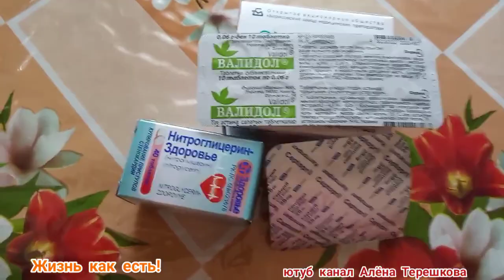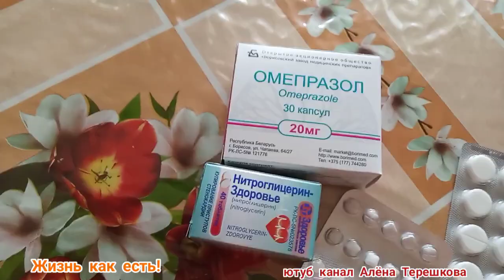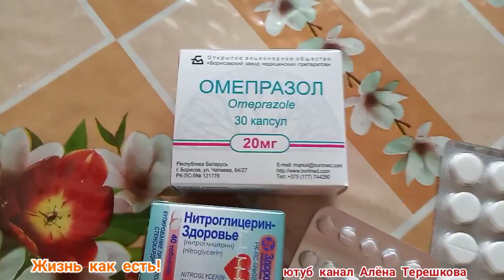Вяжем березовые веники! Пеку торт! Приехала подписчица!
Друзья, я рада вас приветствовать на своем канале о реальной жизни простых людей в деревне! В моей очередной серии о нашей деревенской жизни вы сможете увидеть как мы заготавливаем берёзовые веники, я поделюсь своим очередным собственным рецептов торта, приезд в гости моей подписчицы Ольги и немного поговорю с вами друзья о жизни. Спасибо вам за вашу поддержку и добрые комментарии! Смотрите мои видео и получайте только положительные эмоции, полезные советы и вкусные рецепты моей деревенской кухни. До новых встреч друзья на канале Алёны Терешковой и не пропустите мою следующую серию о реальной жизни простых людей в деревне!!!
РЕКОМЕНДУЮ так же посмотреть позитивные видео пожелания#
С Добрым утром и новым днем Вас!
Добрый вечер и доброй ночи друзья!
Просыпайся! В новый день скорей вливайся!
ДО НОВЫХ ВСТРЕЧ ДРУЗЬЯ НА КАНАЛЕ АЛЕНА ТЕРЕШКОВА!